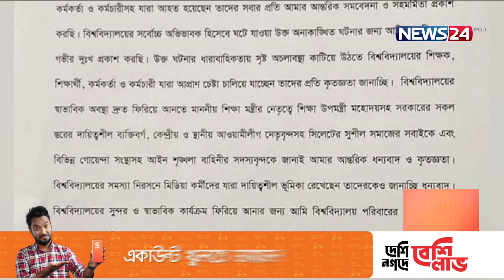১৬ জানুয়ারির ঘটনায় শিক্ষার্থীদের কাছে দুঃখ প্রকাশ করেছেন শাবিপ্রবির উপাচার্য 12Feb.22| SUST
শাহজালাল বিজ্ঞান ও প্রযুক্তি বিশ্ববিদ্যালয়ে চলমান ঘটনায় দুঃখ প্রকাশ করেছেন বিশ্ববিদ্যালয়ের উপাচার্য ফরিদ উদ্দিন আহমেদ।

প্রেস বিজ্ঞপ্তিতে উপাচার্য, বিশ্ববিদ্যালয়ে ঘটে যাওয়া অনাকাঙ্ক্ষিত ঘটনায় শিক্ষক, শিক্ষার্থী, কর্মকর্তা-কর্মচারীসহ যারা আহত হয়েছেন, তাদের সবার প্রতি আন্তরিক সমবেদনা ও সহমর্মিতা প্রকাশ করেন। উক্ত ঘটনায় সৃষ্ট অচলাবস্থা কাটিয়ে উঠতে বিশ্ববিদ্যালয়ের শিক্ষক, শিক্ষার্থী , কর্মকর্তা ও কর্মচারী যারা আপ্রাণ চেষ্টা চালিয়ে যাচ্ছেন তাদের প্রতি তিনি কৃতজ্ঞতা জানান।

Our other YouTube channels :
News24 Official Address:
NEWS24
371/A
Bashundhara Road
Block – D
Bashundhara Residential Area
Dhaka - 1229